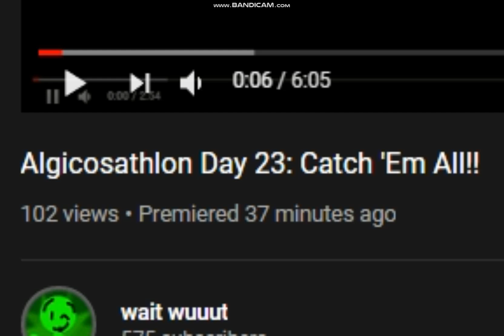are... are you kidding me?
this makes me want to quit YouTube. i spent DAYS on this, all for it to get 6 dislikes in under 40 minutes. its probably only going to get more.